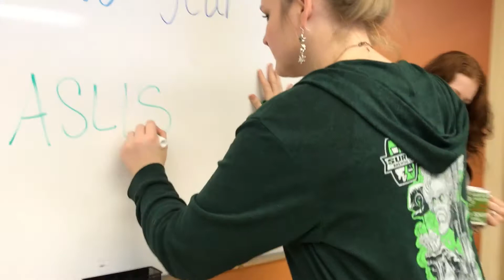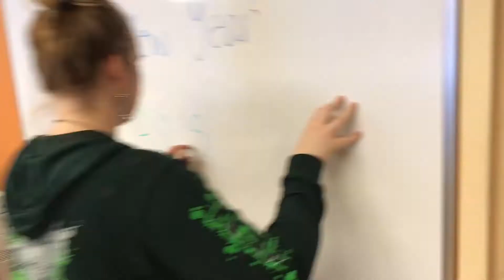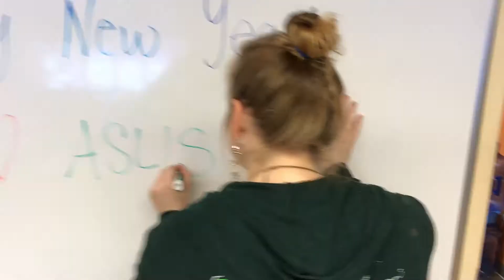ASLISholiday2016 V 2